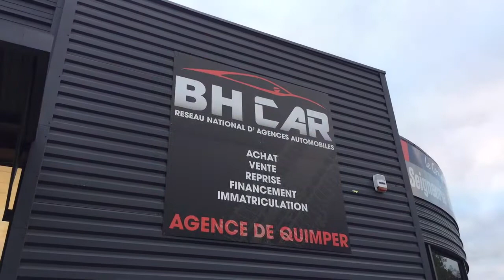SOIRÉE EFFICIA BH CARS AUTOMOBILES